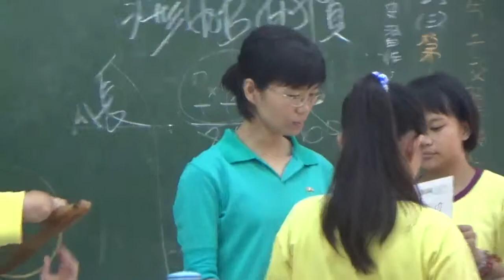數學新世界 梅仙談數學 琉球國中 平面圖形8 20150319 803班